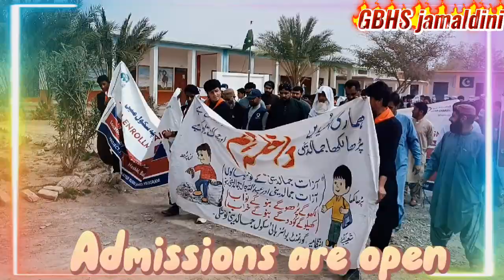ADMISSION COMPEIGN 2K22||BRAVI SONG||ABDIL KHALIQ FARHAD||HASRAT HAKEEM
This song is specially written by hasrat hakeem and sung by Khaliq Farad. Bravi song inwhich a father tries to convince the son and daughter to get admission and study.